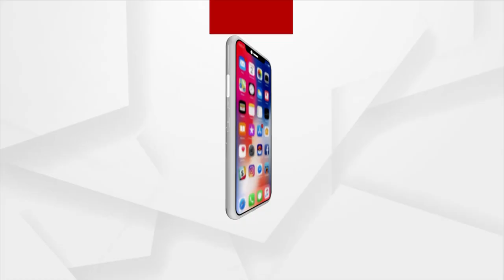HEADLINES 12 PM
ପୋଲିସ ବର୍ଦ୍ଦିରେ ମଦ
କଟକ ଖ୍ରୀଷ୍ଟ କଲେଜ ତୁଷାରକାନ୍ତ ସାହୁ ମୃତ୍ୟୁ ମାମଲାରେ ବଢୁଛି ରହସ୍ୟ
ସୌମ୍ୟ ମୃତ୍ୟୁ ମାମଲାରେ ବିବାଦରେ ଜଙ୍ଗଲ ମନ୍ତ୍ରୀ ବିକ୍ରମ କେଶରୀ ଆରୁଖ
ଅଲିମ୍ପିକ୍ସରେ ହାରିଲା ଭାରତୀୟ ମହିଳା ହକି ଟିମ
 ରାଜ୍ୟରେ ଚିନ୍ତା ବଢାଉଛି କରୋନା ମୃତ୍ୟୁସଂଖ୍ୟା
କୋରୋନା କଟକଣା ମଧ୍ୟରେ ଧୀରେ ଧୀରେ ଖୋଲୁଛି ରାଜ୍ୟର ବିଭିନ୍ନ ଧର୍ମାନୁଷ୍ଠାନ